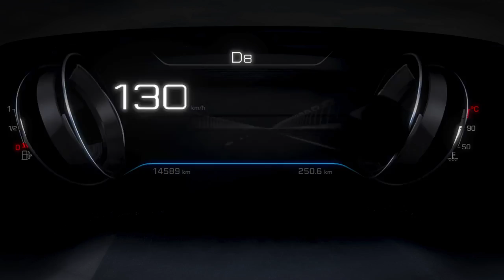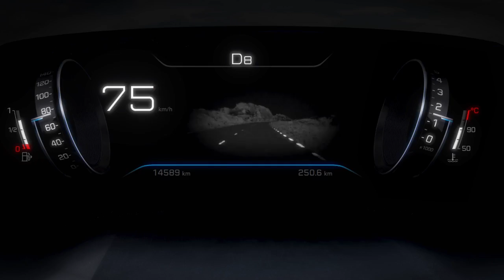Présentation Night Vision Peugeot 508 II 2018